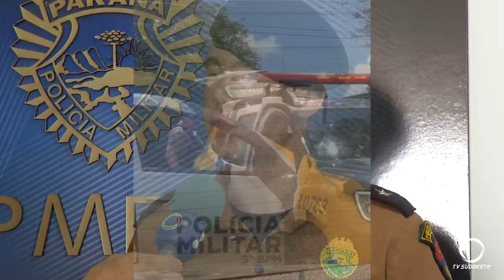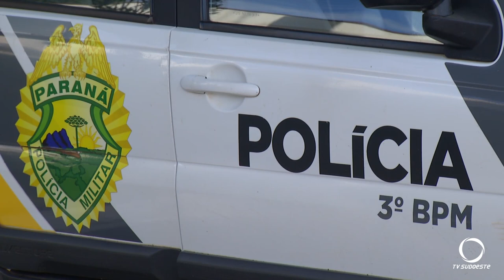Idosa é morta com golpe de faca em São João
Segurança: Comerciante de São João é morta com golpes de faca durante assalto.